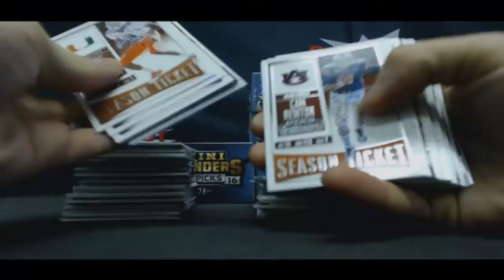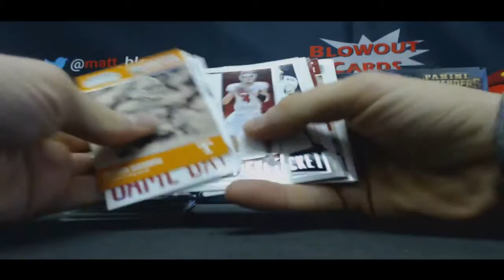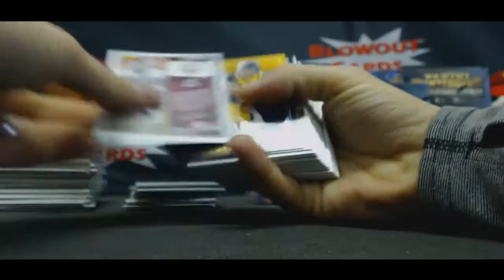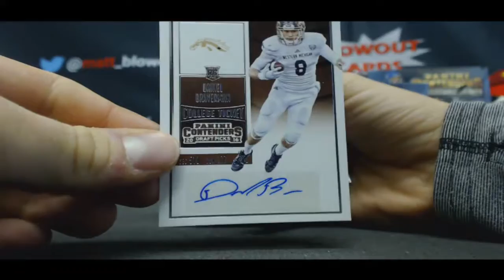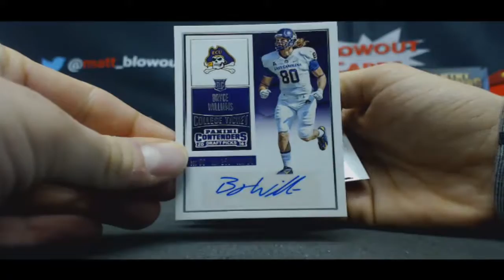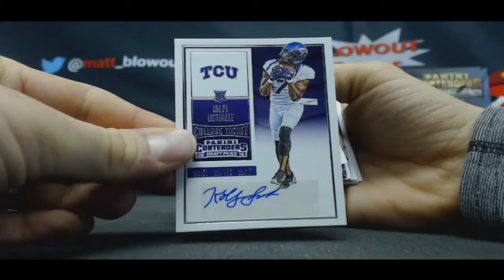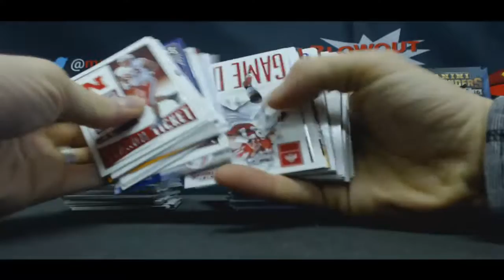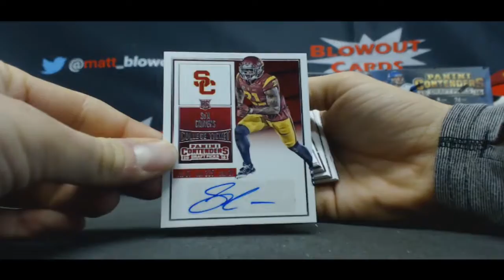2016 Panini Contenders Draft 4 box Conference Break